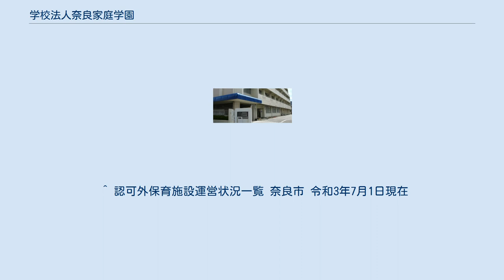学校法人奈良家庭学園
学校法人奈良家庭学園（がっこうほうじん ならかていがくえん）は、奈良県奈良市にかつて存在した学校法人。
 複数ある運営校・運営施設のうち、情報産業専門学校（じょうほうさんぎょうせんもんがっこう）、奈良高等学園（ならこうとうがくえん）、奈良こども館（ならこどもかん）については、本稿で記述する。
奈良高等専修学校については該当記事を、星槎大学サテライトカレッジ奈良校については星槎大学の項目を参照のこと。
 設立者は島田アサヲである。
1939年（昭和14年）に奈良育英高等女学校（現 奈良育英中学校・高等学校）の教職を定年で辞した後、余生を教育の道にささげようと念願して創立された。
 八咫の鏡をかたどった中に桜を配し、その中央に学園のしるし「学」の文字を置いている。
 運営校のうち、奈良高等専修学校と奈良高等学園は科学技術学園高等学校の連携校であった。
 2013年9月南館取り壊し ^ “生徒激減、閉校する不登校・中退生徒受け入れ校” (2015年2月15日). 2015年2月17日時点のオリジナルよりアーカイブ。
2021年7月9日閲覧。
 ^ 認可外保育施設運営状況一覧 奈良市 令和3年7月1日現在